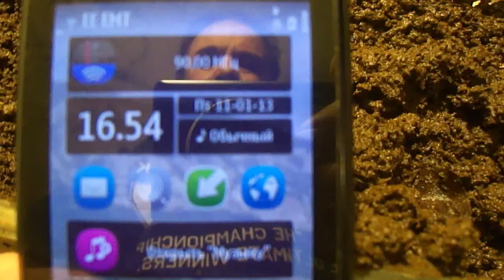Запах 04.01. 11.01.13. 1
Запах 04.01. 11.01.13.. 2